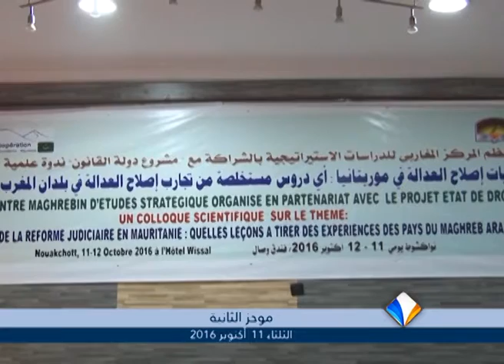موجز أخبار الثانية 11ـ10ـ2016 من قناة المرابطون.